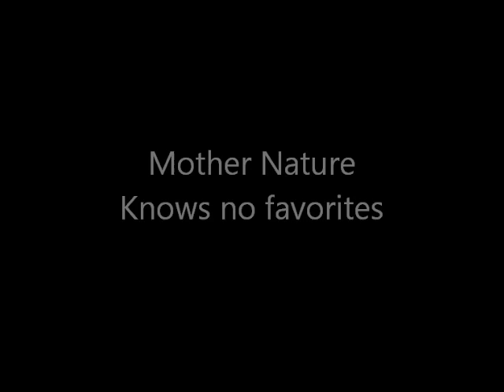Tornado that went through Tuscaloosa, AL on 4/27/11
This video is from the F4 tornado that went through Tuscaloosa, AL on 4/27/11. It was taken from the University Mall parking lot. Probably the closest video to the storm your going to see.